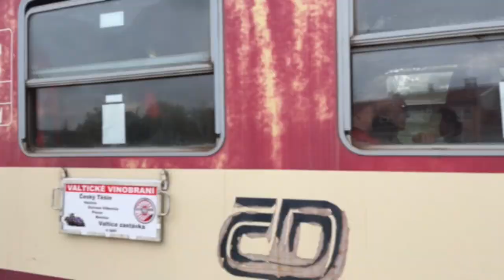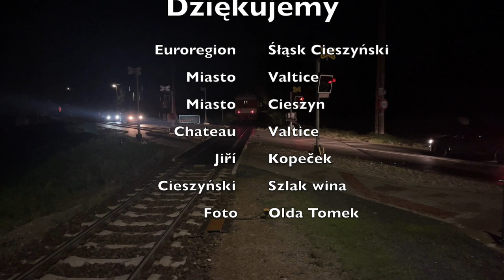Valtickie winobranie 1. 10. 2022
W zeszłym tygodniu, w sobotę 1 października z Czeskiego Cieszyna do Valtic na południowych Morawach wyjechał pierwszy pociąg do wina. Pierwszy, ale jak się okazuje nie ostatni. Organizatorzy podsumowują to wydarzenie i już zapraszają na kolejne edycje.

Materiał filmowy udostępniony dzięki Grono Tour